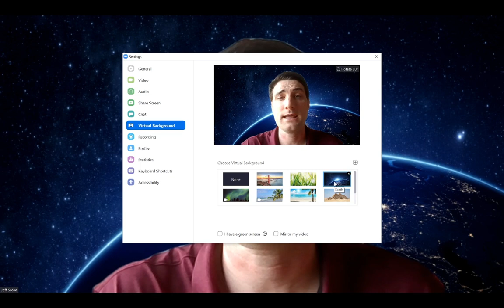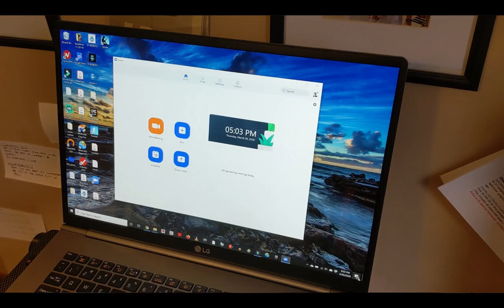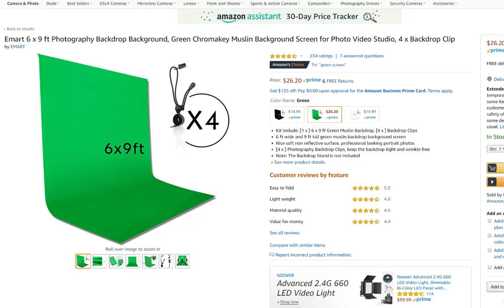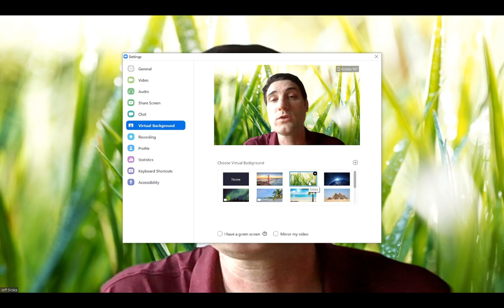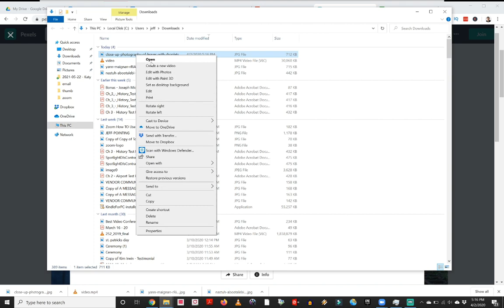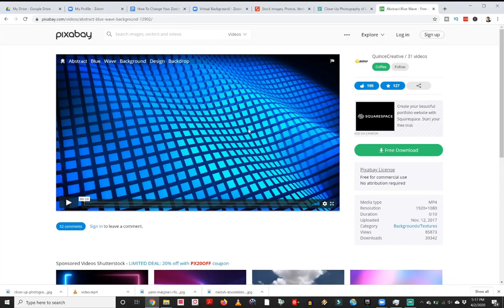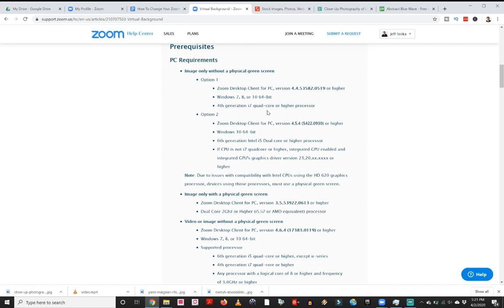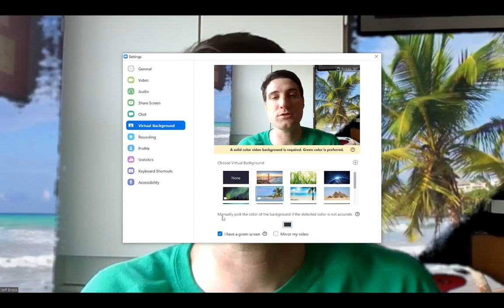ZOOM VIRTUAL BACKGROUND (2021) | How To Change FREE Zoom Backgrounds and Troubleshooting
Zoom Virtual Backgrounds for your meetings in 2021! You can add pictures and videos!
Zoom's virtual background feature is awesome! In this step by step Zoom video tutorial I take a look at how to switch up your location in virtual meetings without ever leaving your office or studio.
Learn how to add and use virtual backgrounds to your classes, lessons and meetings to make things more fun! Students, teachers and instructors love this feature of Zoom!
Plus where to get free backdrops and some helpful troubleshooting support if your Zoom backdrop isn’t working.

You can add photos or videos as your background to make it appear as if you are somewhere else such as a beach, office, outer space or underwater.
You can choose from the zoom default virtual backgrounds or add your own customized image or video as textures, effects and scenery for your background to simulate that you are in a different location.
You can set up a green screen behind you for a more professional look and to give you an even better effect.  This can be done by selecting the green screen option in zoom. However a green screen isn’t needed to take advantage of this awesome effect!

Laptop Stand I Use
Green Screen backdrop

Sign up for the Zoom Video Chat Call Conferencing App

Things we will be covering in this Zoom Tutorial video:

► Zoom Virtual Background PC Requirements: :42
► How To Add A Virtual Background 1:39
► How To Add Your Custom Image or Video Virtual Background 3:02
► Tips To Make Your Virtual Background Look Good 3:43
► Green Screen and Mirror My Video Options 5:31
► Where To Get Free Virtual Backgrounds 8:08
► Zoom Virtual Backgrounds Troubleshooting 11:29

TINKER FORWARD HIDDEN ROBOT CHALLENGE!
Find the hidden robot somewhere in this video!  Once you find it, be the first to leave the time stamp of where you found it down in the comments section below along with your best comment for a chance to be featured in our Tinker Forward Hall of Fame here:

Try Audible and get TWO FREE BOOKS

Tinker Forward assumes no liability for property damage or injury incurred as a result of any of the information contained in this video.  Due to factors beyond the control of Tinker Forward, no information contained in this video shall create any express or implied warranty or guarantee of any particular result.  Any injury, damage or loss that may result from improper use of these tools, equipment, or the information contained in this video is the sole responsibility of the user and not Tinker Forward.

About This Video:
HOW TO CHANGE YOUR ZOOM BACKGROUND! (2020) | Plus FREE Virtual Backdrops and Troubleshooting
Tips and tricks on you how to change your Zoom Virtual Background in 2020. Plus how and where to get free backdrops and some helpful troubleshooting if your Zoom backdrop isn’t working.